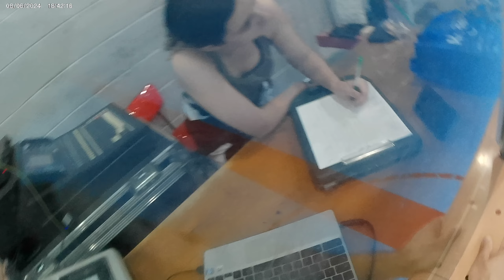Tue D5 Moo Crew 3 vs Dust Bunnies 5 20240806